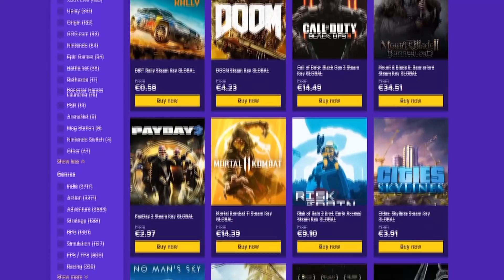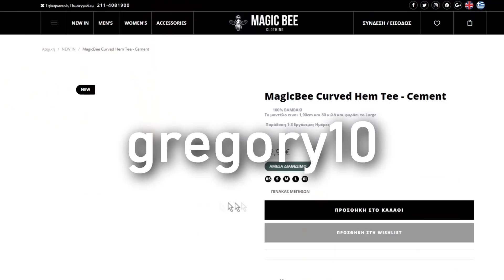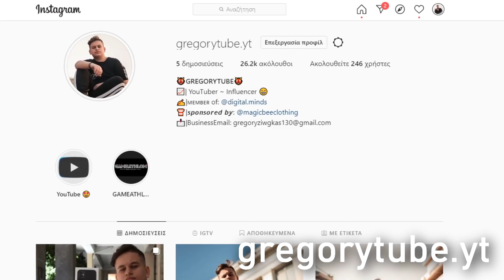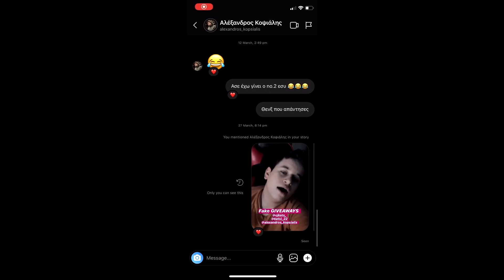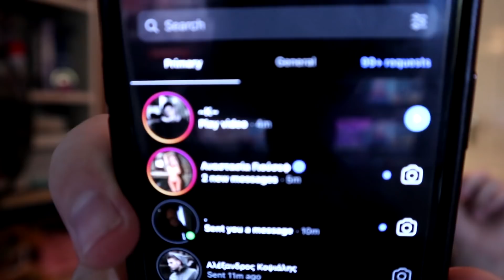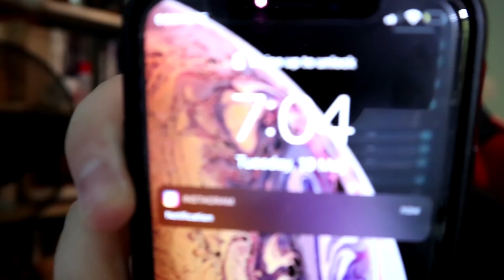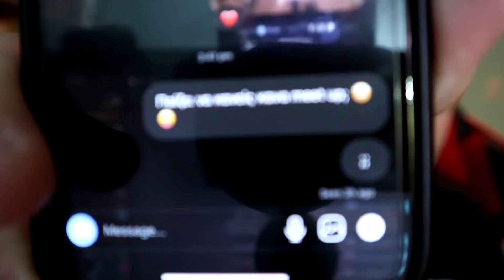ΣΤΕΛΝΩ ΣΕ ΤΟΠ 10 YOUTUBERS - INSTAGRAMMERS... * ΜΟΥ ΑΠΑΝΤΗΣΑΝ?*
Τσέκαρε τους χορηγούς του καναλιού:
ΠΑΡΕ 1€ BONUS! ΠΑΤΩΝΤΑΣ ΕΔΩ